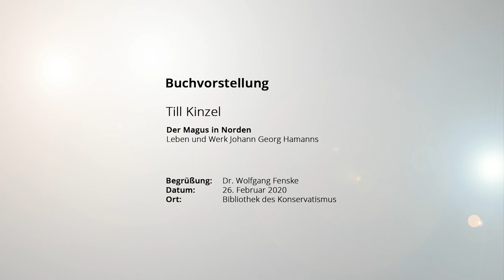Till Kinzel: Der Magus in Norden – Leben und Werk Johann Georg Hamanns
Am 26. Februar 2020 stellte Till Kinzel sein neues Buch "Johann Georg Hamann – Zu Leben und Werk" vor. Der Literaturwissenschaftler wies zunächst auf die Rätselhaftigkeit und Mehrdeutigkeit Hamanns hin, die ihm eine einzigartige Faszination verschaffe. In seinen Schriften habe er als einer der ersten auf die der Aufklärung innewohnenden Ambivalenzen hingewiesen. Nicht Systemphilosophie, sondern konkretes Denken, das um die "Unvollständigkeit unserer Selbsterkenntnis" wisse, sei Hamanns Ansatz gewesen.